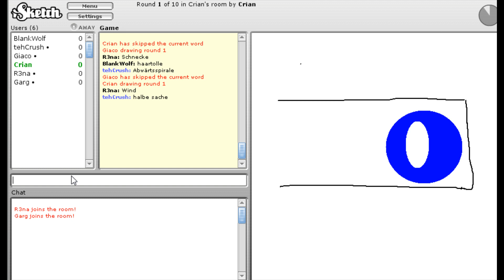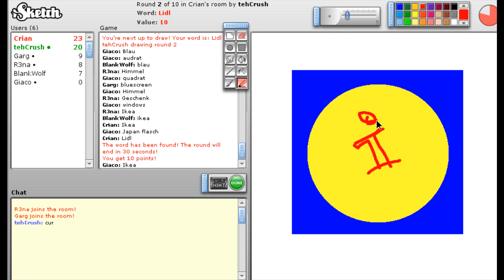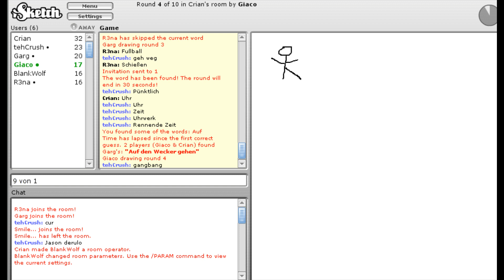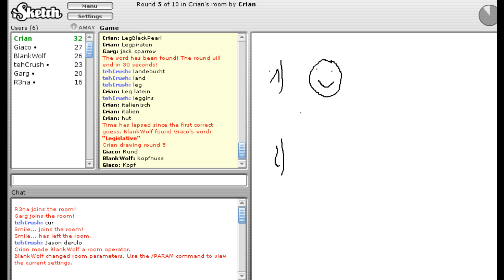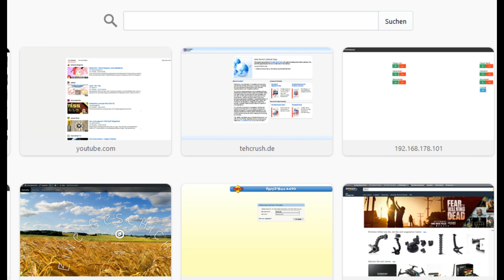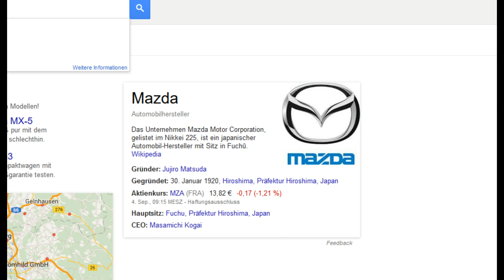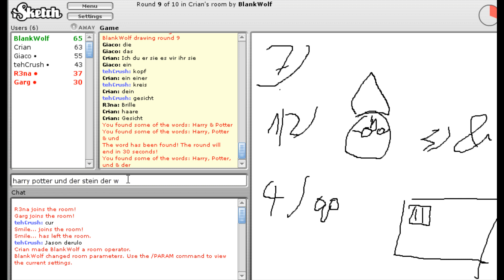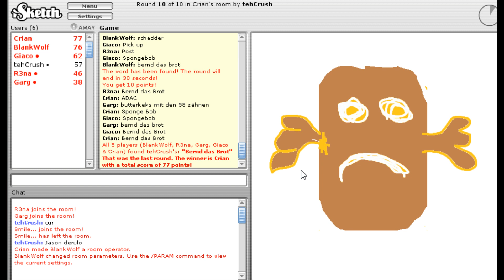Twilight ••• Die Barcade spielt ISketch #9 [Deutsch/German | HD]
Der neue Film, jetzt mit Bernd dem Brot!

Zur Playlist gehts hier: ##